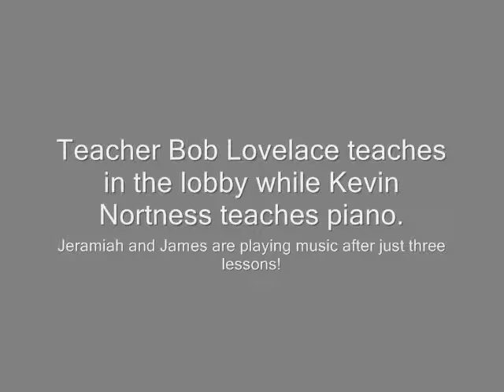Bob Lovelace teaches guitar in the lobby!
Kids show the parents how they are doing---